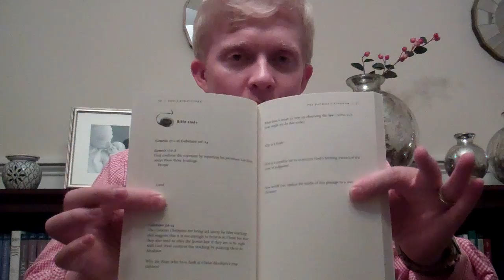Bible Study & Interp lecture 6c